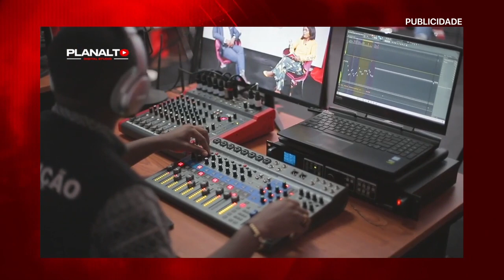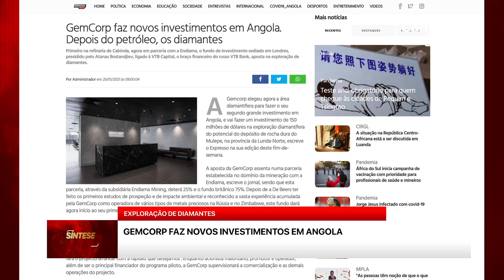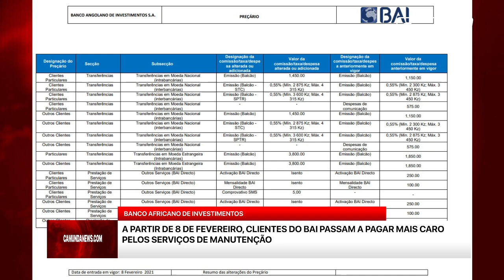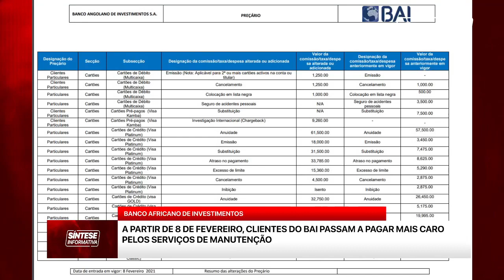A PARTIR DE 8 DE FEVEREIRO, CLIENTES DO BAI PASSAM A PAGAR MAIS CARO PELOS SERVIÇOS DE MANUTENÇÃO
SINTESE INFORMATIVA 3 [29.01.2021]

GEMCORP FAZ NOVOS INVESTIMENTOS EM ANGOLA.
GOVERNO INVESTE 1,5 MIL MILHÕES DE KWANZAS PARA O PROGRAMA DE ESTÁGIOS PROFISSIONAIS.